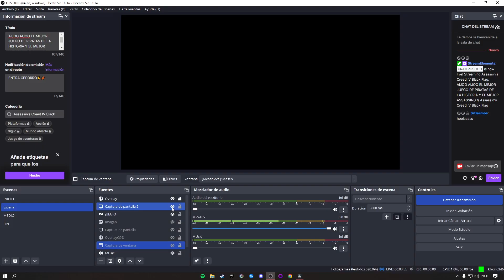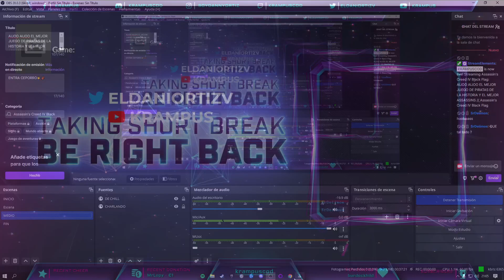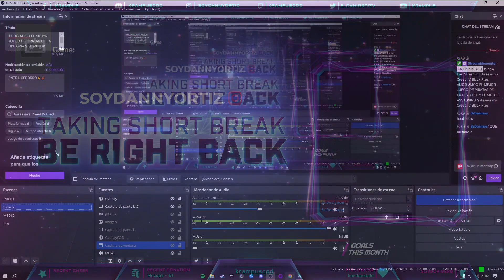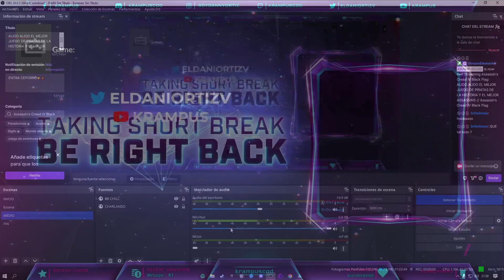AIJOO AIJOO EL MEJOR JUEGO DE PIRATAS DE LA HISTORIA Y EL MEJOR ASSASSINS // Assassin's Creed IV